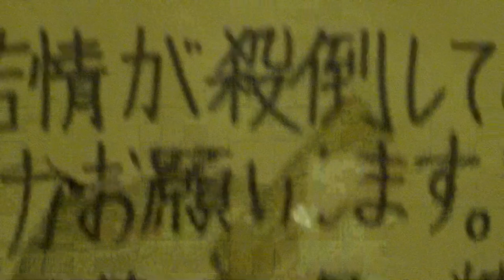Really zone - #2 2007 08 24@黒崎MARCUS【MTD official】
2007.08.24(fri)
w)brocken Z